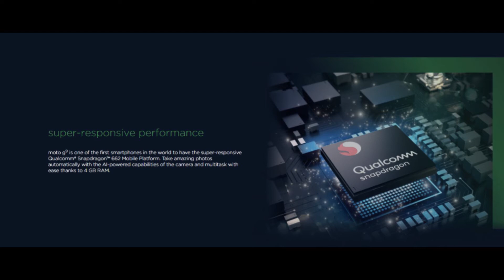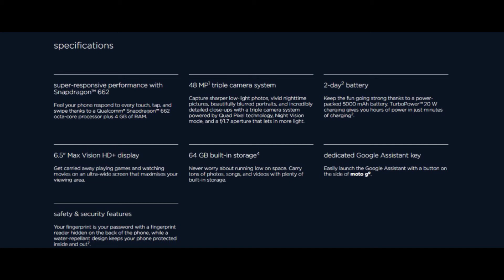#12. Motorola Moto G9 announced.